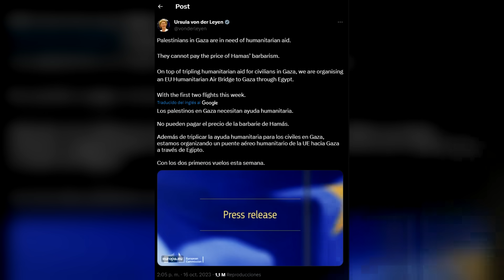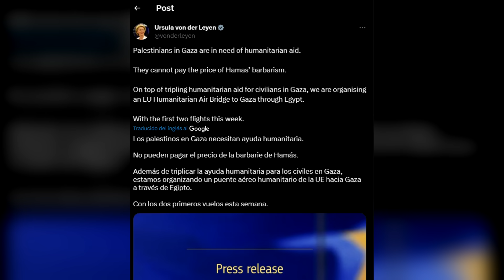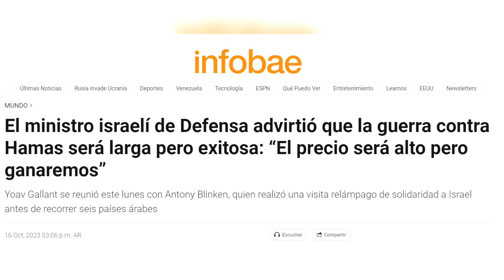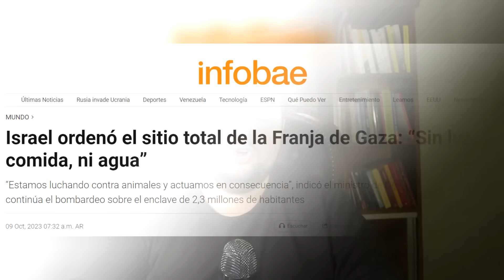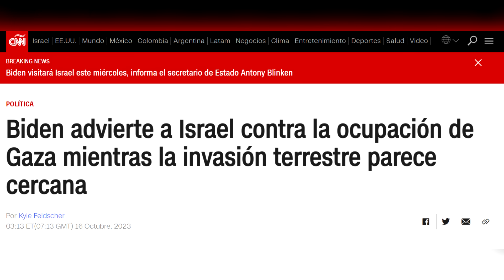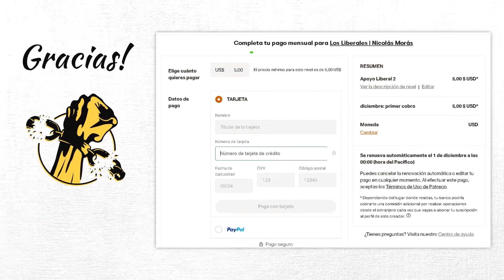🔴 ¡URGENTE! ⚠️ ¿Qué pasó en BRUSELAS? EUROPA, USA e ISRAEL ante un GRAVE DUELO GEOPOLÍTICO